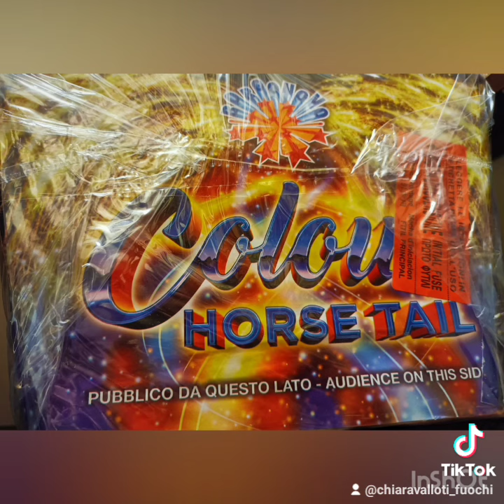fuochidartificio🎆 fuochiartificiali spettacolipirotecnici pirotecnica via Torricelli 13